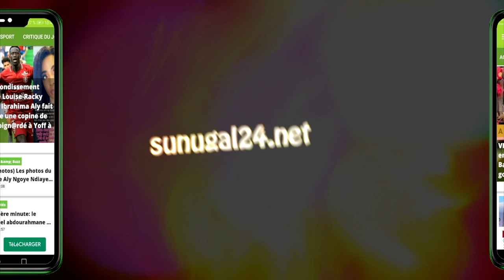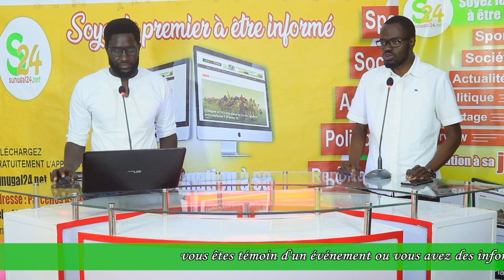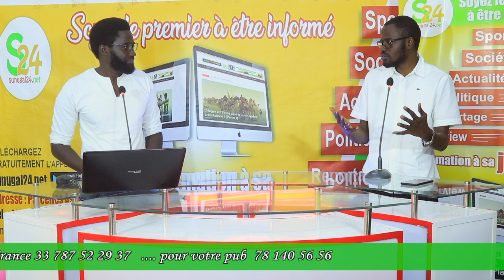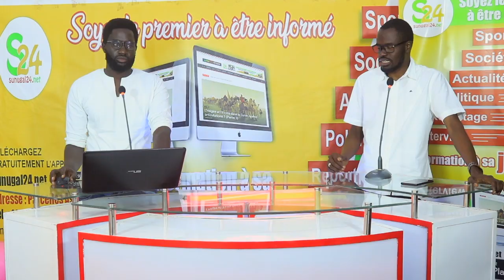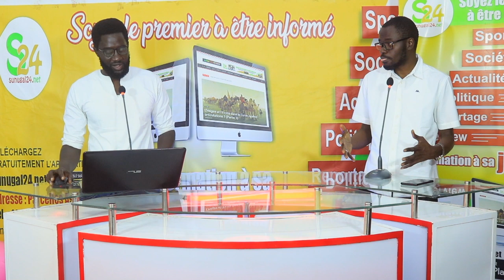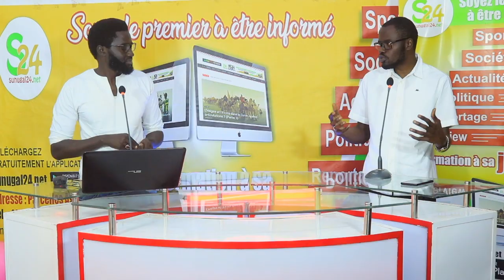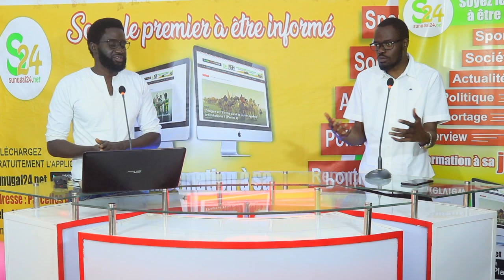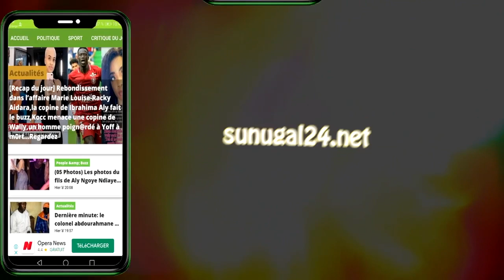Centre Guéro: Du nouveau dans l'affaire des malades du Corona qui menaçaient d'aller en gréve pour